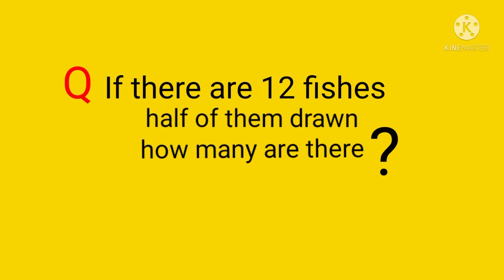IQ level test